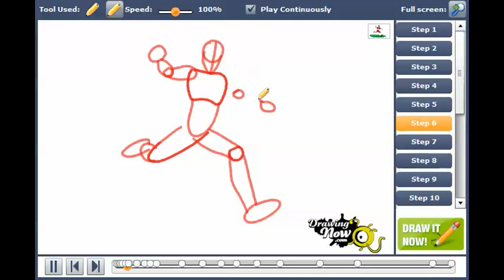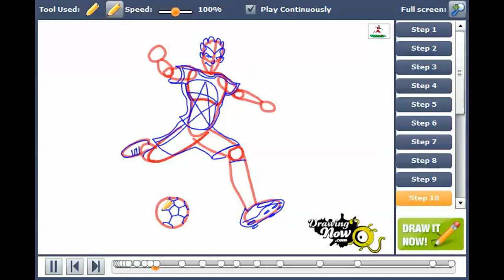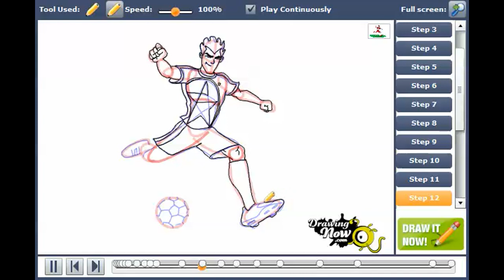How to draw Shakes from Supa Strikas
You can see the original tutorial of How to draw Shakes from Supa Strikas